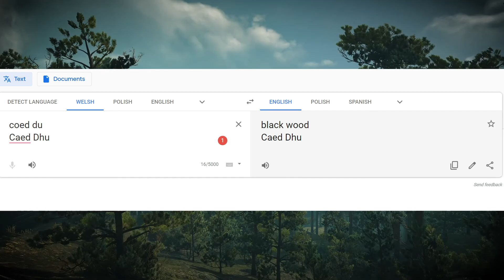Angren - Swamps Worse Than Velen - Witcher Lore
If there is a place where the people have it worse than in Velen, it probably is in Angren.
The land itself has filled with wilderness as well as the deadliest swamp on the continent, Ysgith.
In this video, We'll go over everything we know about Angren, from who rules it and where it is located to the history and economy of the land.

If you have suggestions for other characters or places leave it in the comments.

Sources used in this video include Gwent card art, the Witcher Wiki(to find sources), Witcher gameplay, information from the books, and my own speculation.

The music used is from the witcher games.
The Witcher games are truly an amazing experience, I can't wait till CD Projekt Red continues their games in this world.
Let's hope the witcher 4 or Witcher tales 2 won't take too long to be released.
I upload Witcher lore videos at least once a week, till the next video!